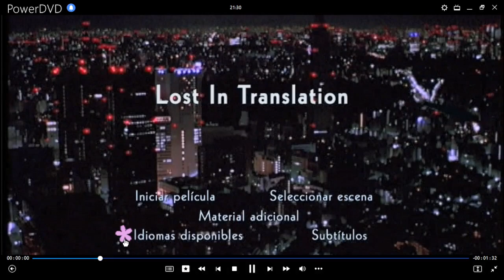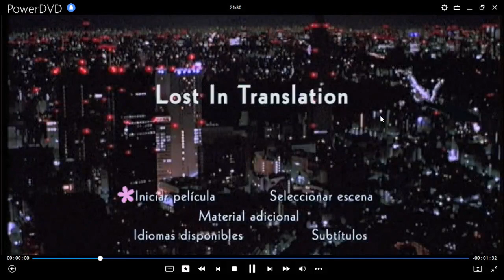Perdidos en Tokio DVD Menu 2004 en inglés, español y portugués